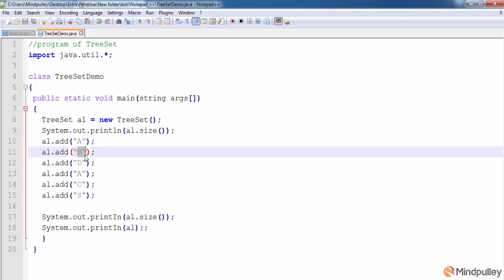020 Tree set class 2 - Advance Java Beginners to Expert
Learn Adobe Dreamweaver  Language With Mindpulley Through Mindpulley Adobe Dreamweaver  Language at free of cost. Save Your Expenditures Of Biggest Institutes. Save Your Time.